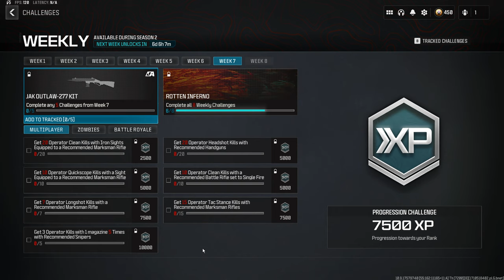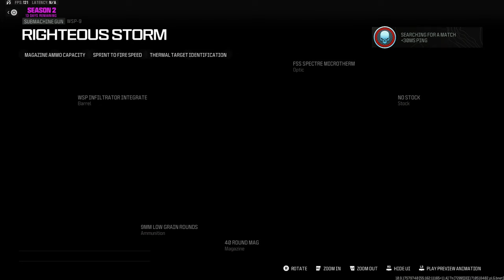I THINK NOW WOULD BE A GOOD TIME TO WORK ON THESE WEEKLY CHALLENGES (Call of Duty: Modern Warfare 3)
Multiplayer, Warzone, Whatever.